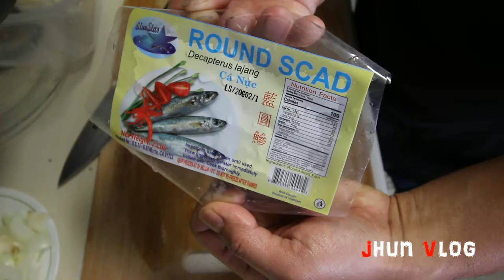Round SCAD Tempura fried Galunggong with honey and garlic | Houston Vlog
My daily life in Chicago Illinois and also traveling to  Houston Texas often for a good reason.
If you happen to come and visit Chicago, come to our Cafe and crab some Ginger shot or our best-seller Panini and Power Smoothies. We maintain our 5-star reviews online and onsite.
or Google us keyword, PTCi cafe.